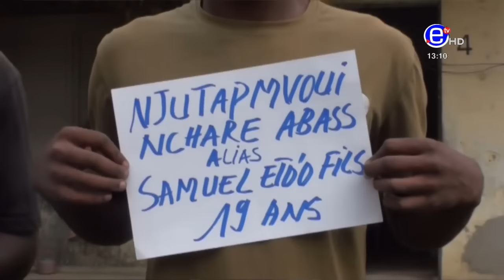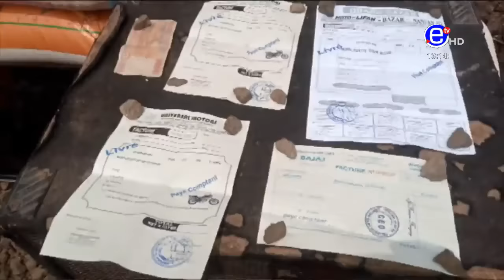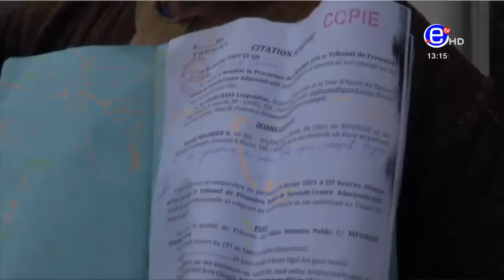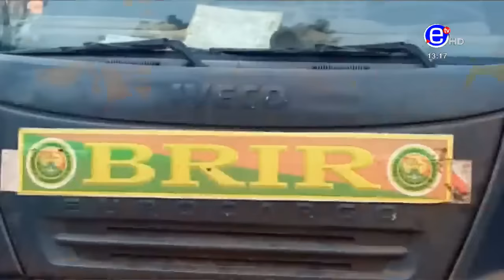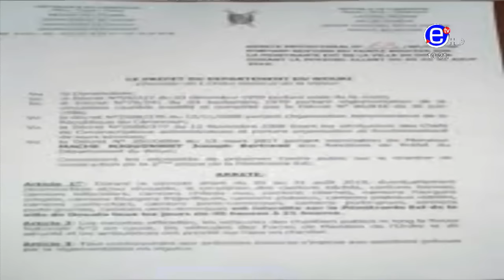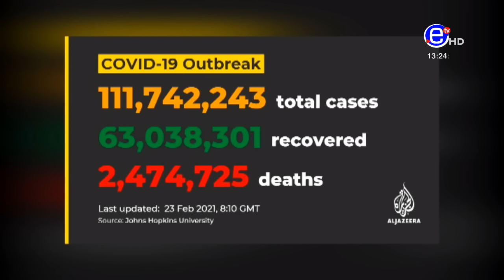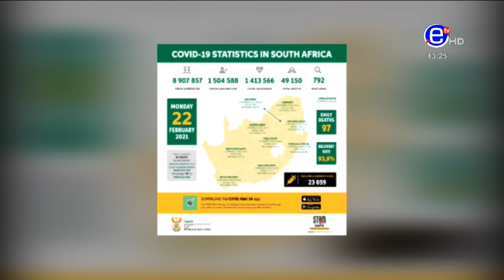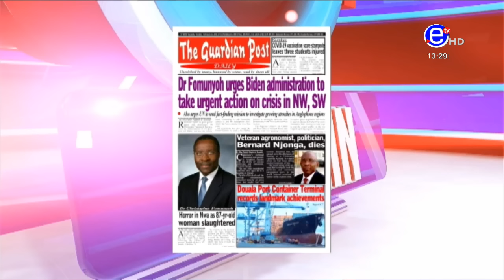PIDGIN NEWS TUESDAY 23rd FEBRUARY 2021 - EQUINOXE TV